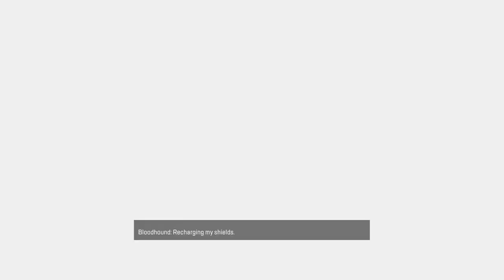Apex Legends - Greatest Wraith Play! 13 Kills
This game was taken from my stream from yesterday. Stick to the end to see a sick wraith/pathfinder play.